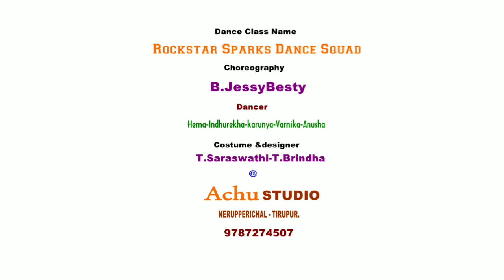Thannanae Pattu Onnu Paada / Dance Cover/@rockstarsparksdancesquad9840 /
Choreography : Jessybesty
Dancers : Sanjiv,Sanjay,Hari,Varshan,Indhureka, Hema,Karunya,Anusha, varnika.
Cemara & Editing : Achu photography